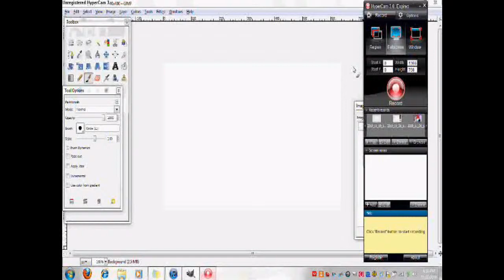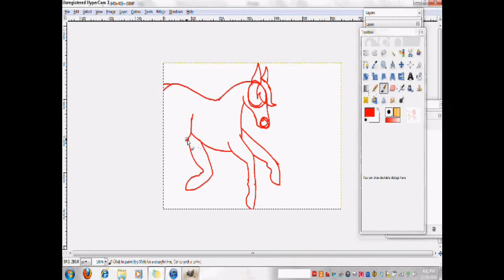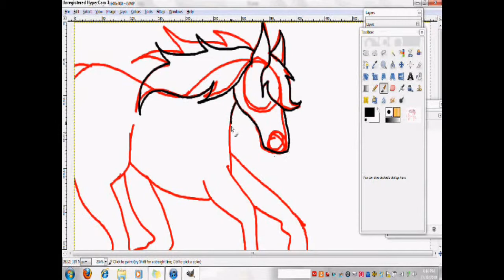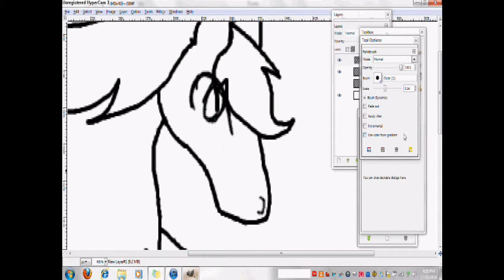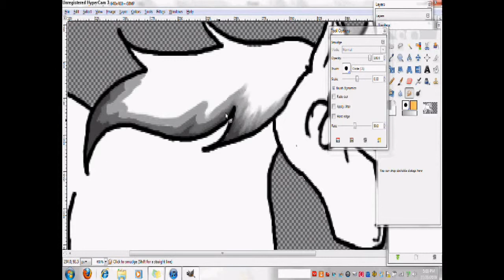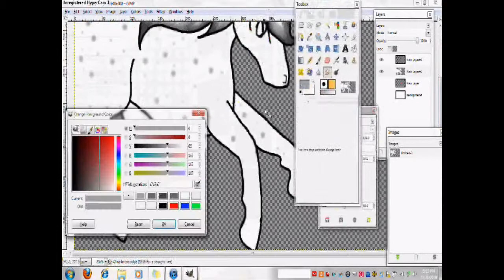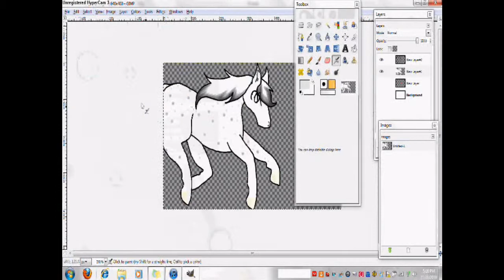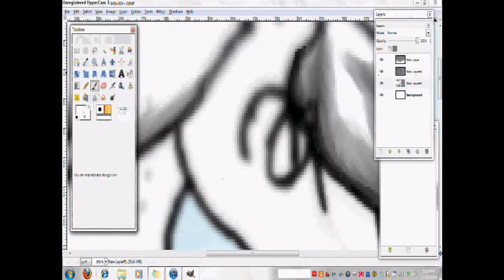Winter Speedpaint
This is my speedpaint for winter. I know its not winter yet but I really wanted to make this speedpaint.

Programs: Gimp, Windows Movie Maker 2.6, and Windows Live Movie Maker

Songs: All Songs are by Trans-Siberian Orchestra
1st song-Wizards In Winter (Instrumental)
2nd song-Christmas / Sarajevo 12/24 (Instrumental)
3rd song-Christmas Concerto (Instrumental)
4th song-Siberian Sleigh Ride (Instrumental)

PS I HIGHLY advise if you wanna hear great Christmas music to go see the Trans-Siberian Orchestra in concert if they are in your area I saw them last yr it was AMAZING!!! Just think of this as a preview for one of the concerts but this doesn't even compare to there concerts! And if you have seen them before U ROCK!!!